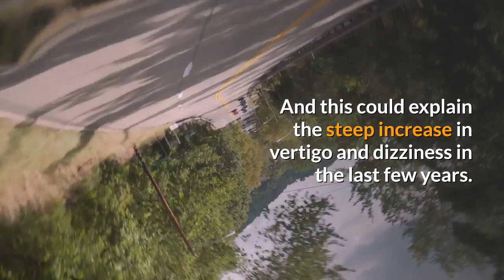The Cause Of Vertigo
Vertigo is the number one health complaint amongst the elderly.

Doctors have no explanation as to why this is the case.

A new study on a common medical procedure, published in the journal Radiologic Technology may hold the key to the steep increase in vertigo cases.

And the simple solution to cure it.

Many people often complain of dizzy spells when having an MRI scan.

The researchers wanted to know why. So they explored the most common symptoms experienced by magnetic resonance technologists from the exposure to the magnetic field. Surrounding the imaging scanners.

408 technologists responded. 78 percent of who reported negative symptoms.

Dizziness, vertigo, visual disturbances, nystagmus, and a metallic taste were the most common complaints. This proves doctors wrong that the MRI patient’s dizziness is caused by anxiety.

In another study, researchers placed 10 volunteers with healthy labyrinths (inner tube of the ear that controls balance) and two with no labyrinthine function into an MRI scanner.

They tracked their subject’s vertigo through self-reports and by recording their nystagmus. Which refers to involuntary eye movements that reflect the brain’s detection of motion.

Subjects with the healthy labyrinths displayed nystagmus, while those without labyrinthine function did not.

From this, they concluded that the vertigo was a result of what physicists call the Lorentz force.

There are electrically charged particles in your inner ear’s fluid whose current is affected by the MRI scanner’s magnetic field. This then upsets the balance.

And this could explain the steep increase in vertigo and dizziness in the last few years.

The good news is there is a much easier way to cure your vertigo, as soon as today.

This Simple, 3 Step Strategy Treats Type 2 Diabetes -100% Guaranteed!

Thousands of people are now gout-free simply from eating foods found in their local supermarket ==

How to eliminate Acid Reflux, using three dirt-cheap ingredients you most likely already have in your kitchen==